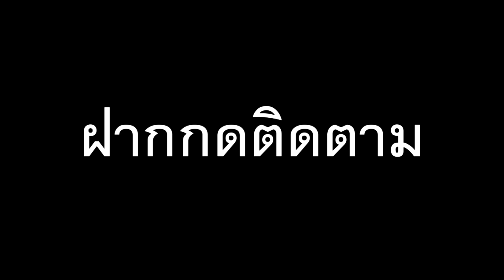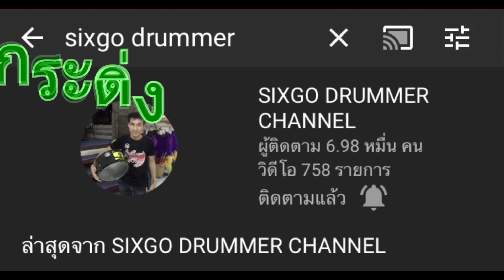เจ้าพ่อลำซิ่ง ขุนพล ต้นแก้ว ลำกลอนประยุกต์